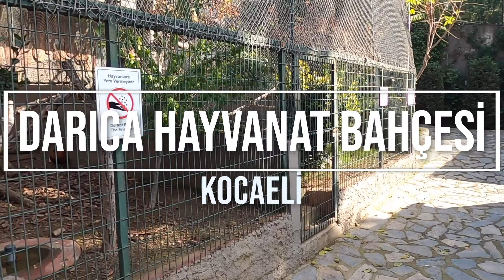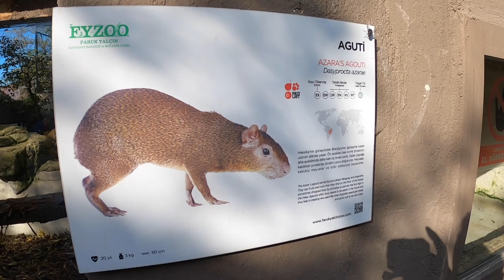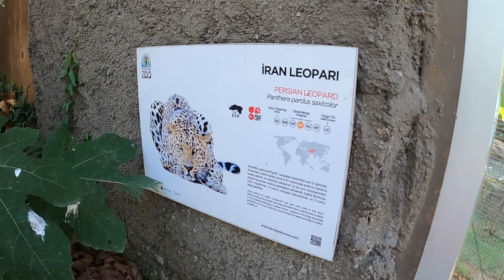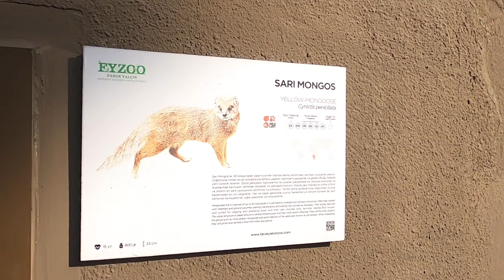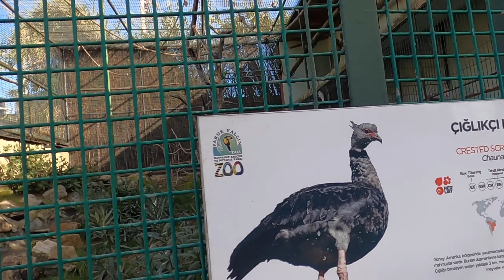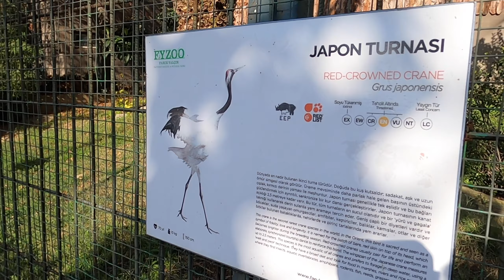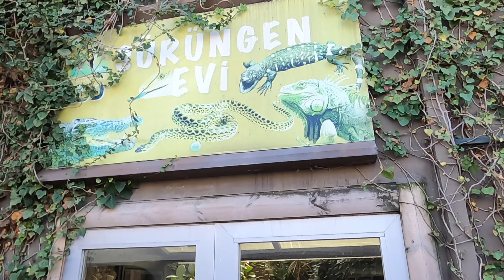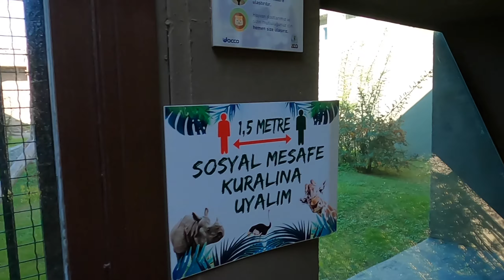HAYVANAT BAHÇESİ Gezisi [4K Kalitesinde Kısa Bir Tur] (Kocaeli)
Darıca Hayvanat Bahçesi ya da diğer ismiyle Darıca Faruk Yalçın Hayvanat Bahçesi, daha önce birkaç kez gezdiğim ve hayvan dostlarımızı yakından görme şansıyla mutlu olduğum yerlerden birisi. Daha önce Darıca Hayvanat Bahçesi'ndeki hayvan dostlarımızı gösterdiğim yaklaşık 1 saatlik videoyu yayınlamıştım.
Bu videoda da yine hayvanat bahçesi gezimden oluşan görüntüleri daha kaliteli ve daha güzel çekimlerle 18 dakikada sizlere aktarmak istedim.

Bilet fiyatları & ziyaret saatleri ve ulaşım bilgileri için şu adrese göz atabilirsiniz